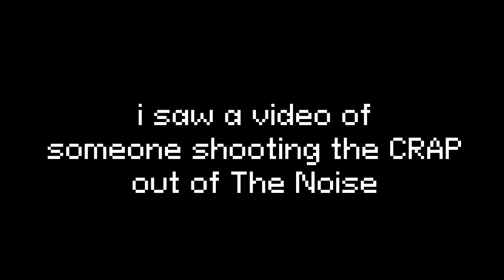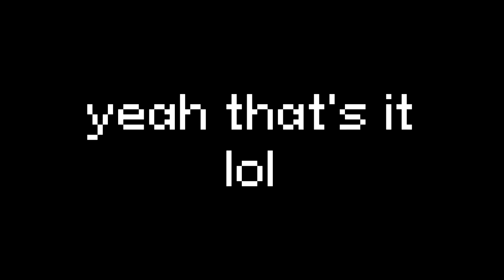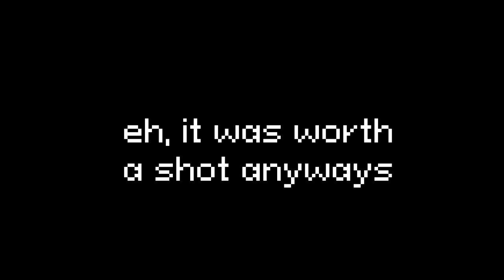(SPOILER WARNING) Pizza Tower bosses but with GUN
none of this is good, peppino
that's why it's called war

I made this with UndertaleModTool

yes i did say i would slow down on the memey stuff but this is what i like to do
i mainly meant that i wouldnt post phone videos and stuff besides my modding videos cause those are phone recorded